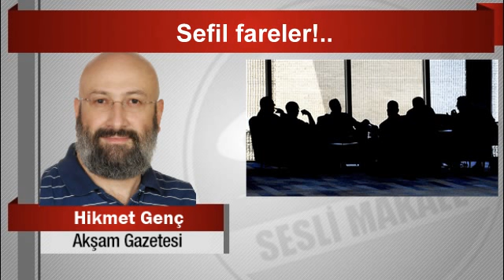Hikmet Genç Sefil fareler!